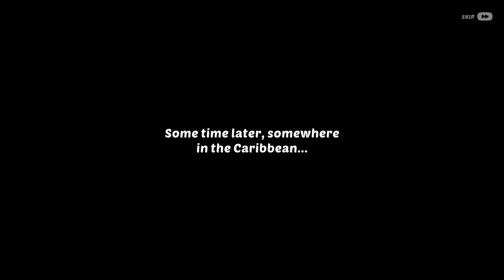All Hands On Deck - Homescapes Pirate Gameplay